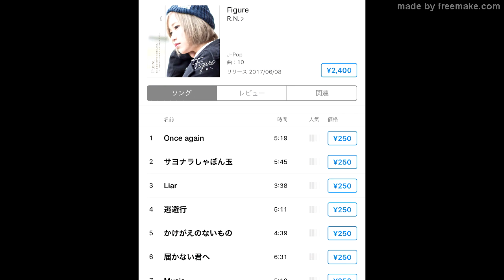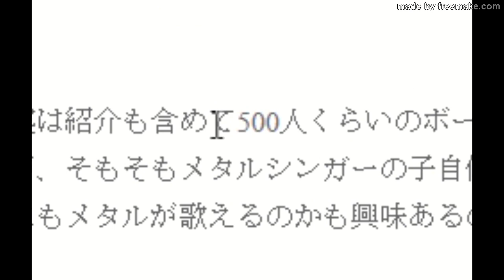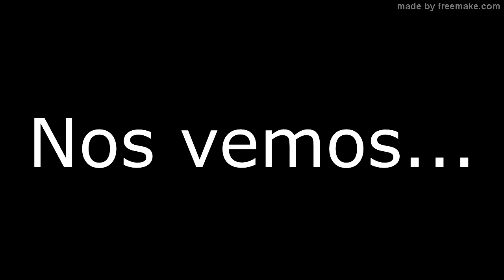¿Quien es R!N? La nueva vocal de Aldious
Un pequeño vistazo a la carrera de la que será la Nueva vocalista de Aldious R!N
Fuentes: